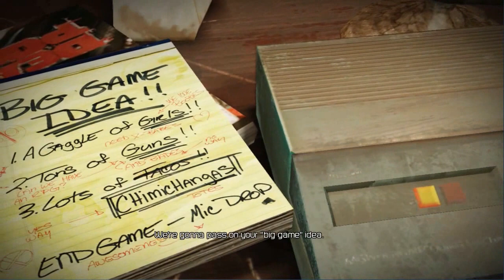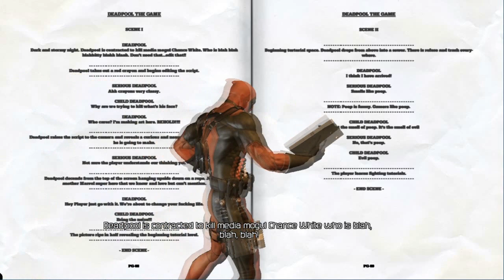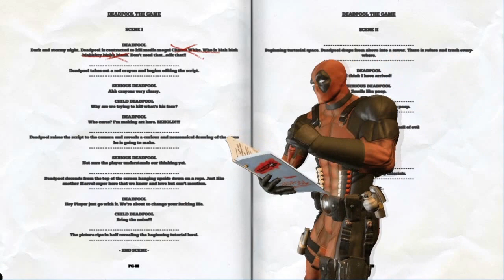DEADPOOL #1 - มันคือวีดีโอเกมของเดธพูล!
ดูหนังมาต้องจัดซะหน่อย อิอิ
Game : DEADPOOL